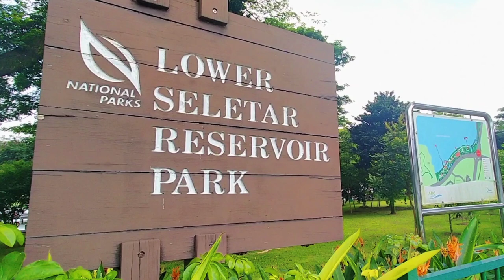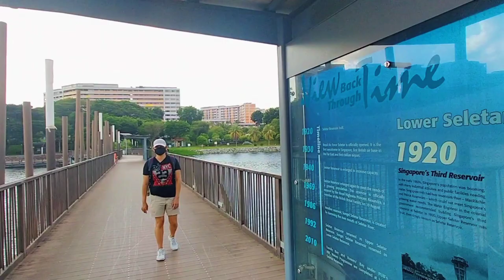Lower Seletar Reservoir Park Singapore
Hi guys..Thank you for dropping by to my channel.Please don't forget to like and Subscribe as i have more exciting things to share with you about my journey's here in Singapore.❤️